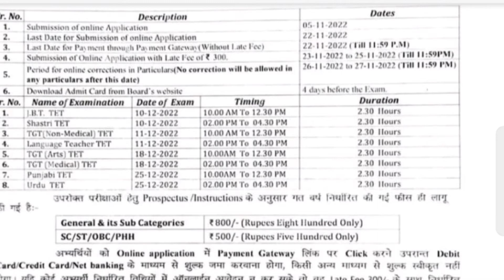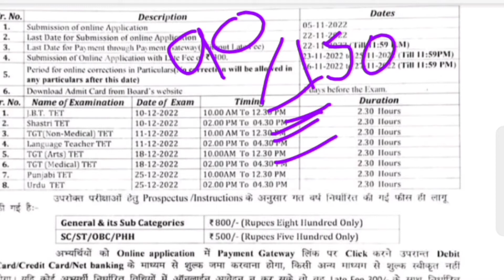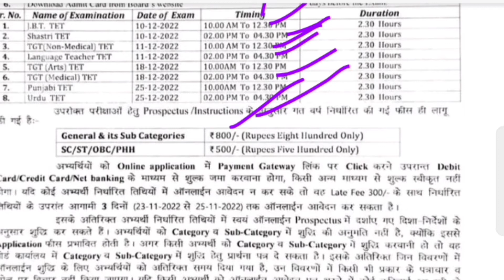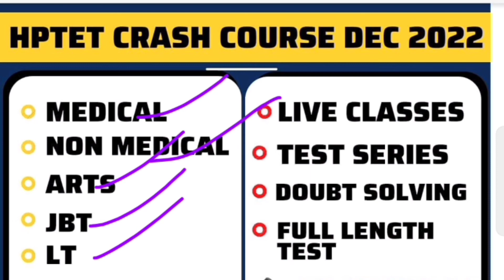HP TET Notification|| HP TET CRASH course December 2022